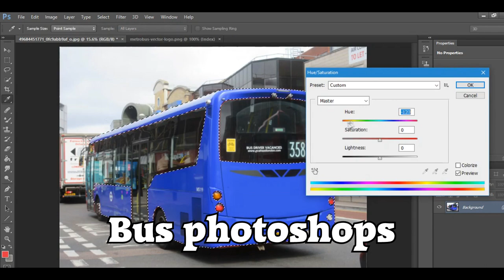Journey on 455 - Optare Esteem - SOE33 (LX09BXS)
If I'm honest, I didn't know these buses were still in London... They perform like E200s because they are of course on the same E20D chassis.